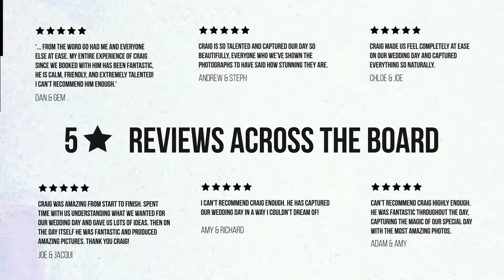Silver & Light - trailer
Yorkshire Wedding Photography + Videography  //
Stories of Friendship + Love

Artistic, creative wedding photography & videography but with a friendly, laid-back, natural approach that lets you enjoy your day and spend time with your guests. Capturing your special day as it happens, real smiles and real moments of tenderness and love.

I love using a mix of real film and digital for both my photography and films.
35mm Wedding Photography and Super 8 Wedding Films.

Yorkshire Wedding Photographer / Destination Wedding Photographer / Yorkshire Wedding Videographer / 35mm Wedding Photographer / Super8 Wedding Filmmaker / Wedding Cinematographer

Silver & Light /
Yorkshire Wedding Videographer